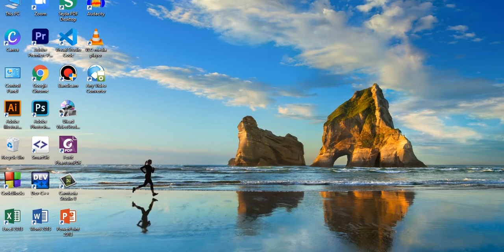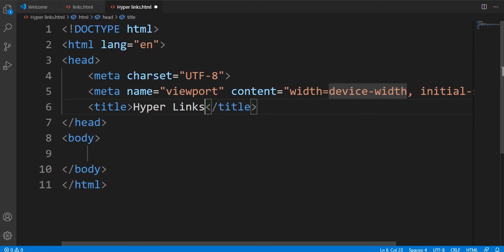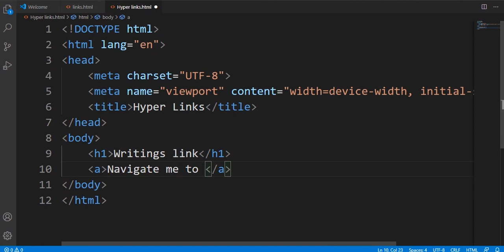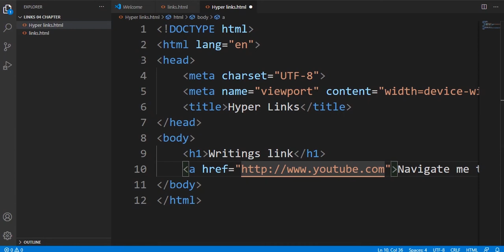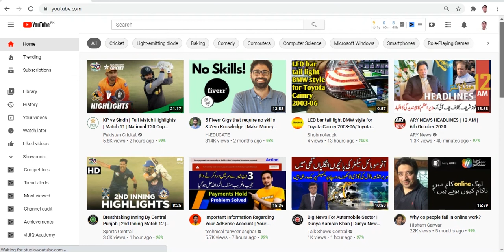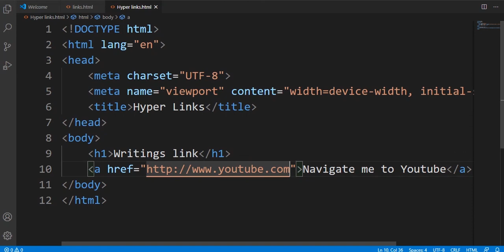How to create hyper links || social media links in html in Urdu / Hindi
Hi Viewers ! Welcome to my Developer Academy !Developer
Academy is a Educational channel.
In this video we create hyper links and add many social
of html5.